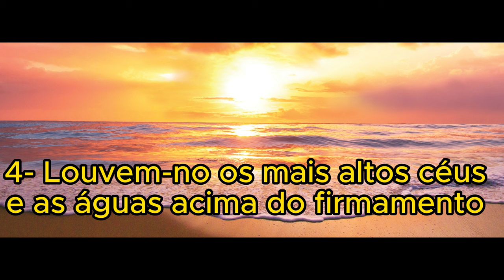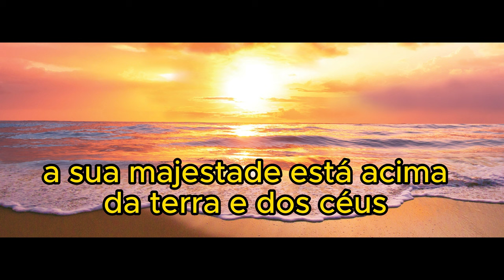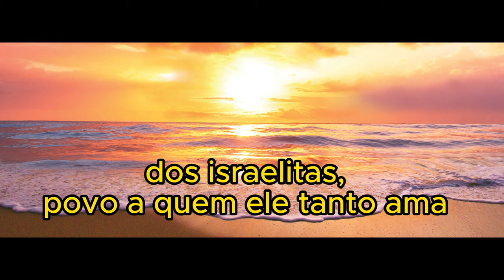Salmo 148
Olá minha irmã e meu irmão!
Que a Paz de Deus e Jesus Cristo esteja com todos vocês!

Hoje vamos recitar o Salmo 148.